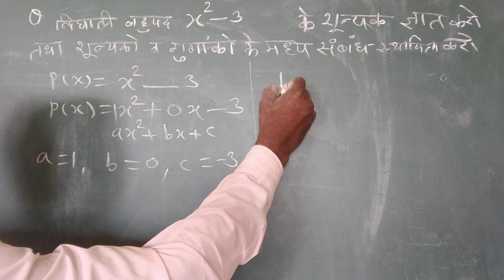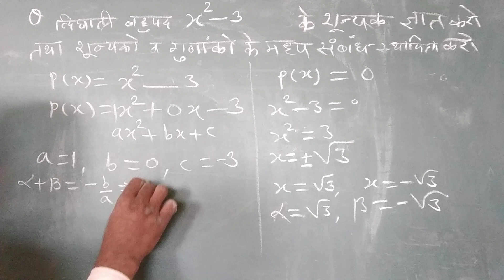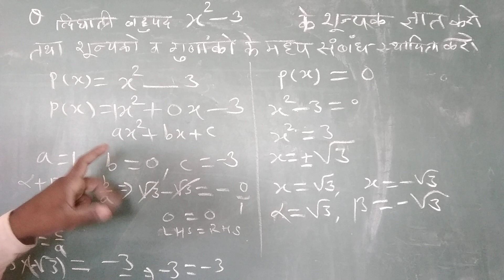शून्यक ज्ञात करो